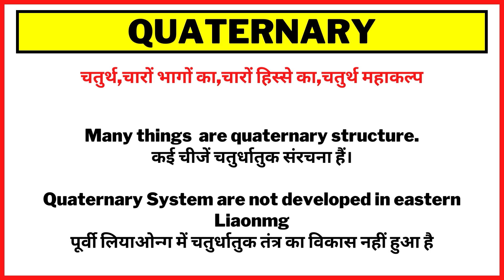Quaternary Meaning in Hindi/Quaternary का अर्थ या मतलब क्या होता है.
Quaternary meaning in Hindi.
Quaternary का अर्थ या मतलब क्या होता है.
Quaternary Matlab kya Hota hai.
Quaternary Hindi Meaning.
Quaternary explained in detail.